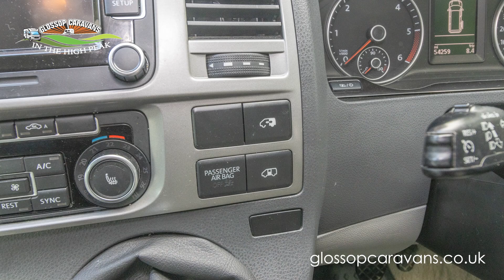Volkswagen California Motorhome Model - 360 Exterior Demonstration Video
Glossop Caravans have been selling used motorhomes for over 20 years, and we have a huge amount of choice with on average 70 plus Motorhomes available for sale from campervans, 2 berth motorhomes, 4 berth motorhomes, 6 berth motorhomes, and tag axle motorhomes and since 2017 we have been proudly selling our own Special Edition Motorhomes and with an experienced and customer friendly team we are sure that we are the dealership for you.  Before any motorhome leaves us, it will have a 116-point Pre-Delivery Inspection in our newly opened motorhome dispatch centre, where we will carry out any rectification work required before collection, all our motorhomes also include new 12 months MOT, a 12 months Road Fund Licence from the date of collection and for that extra piece of mind we include an Engine Service and a Habitation Service as well, and we include a 12 months AutoProtect Gold Warranty.